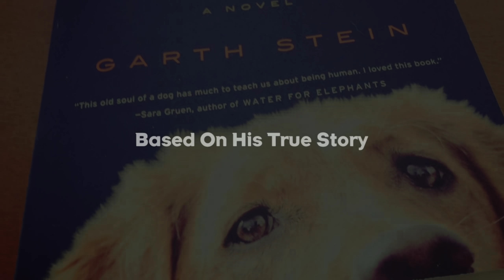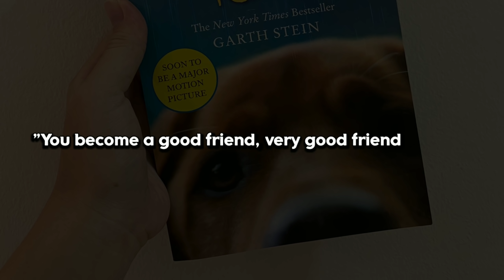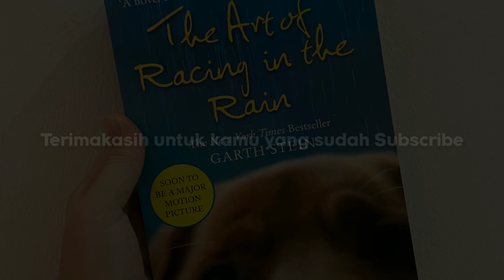BUKTI KESETIAAN SEEKOR ANJING TERHADAP TUANNYA | Film Sebelum Tidur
Judul Film  : The Art Of Racing In The Rain (2019)

The Art of Racing in the Rain adalah film komedi-drama Amerika Serikat 2019 yang disutradarai Simon Curtis dan ditulis Mark Bomback berdasarkan novel berjudul sama tahun 2008 karya Garth Stein. Film ini dibintangi Milo Ventimiglia, Amanda Seyfried dan Kevin Costner sebagai suara Enzo.

Film ini ditayangkan pada 9 Agustus 2019 oleh 20th Century Fox dari Walt Disney Studios Motion Pictures.[4] Film ini mendapatkan ulasan yang beragam dari para kritikus.